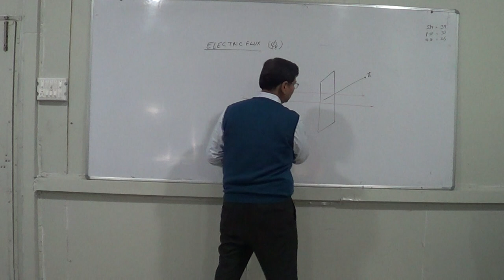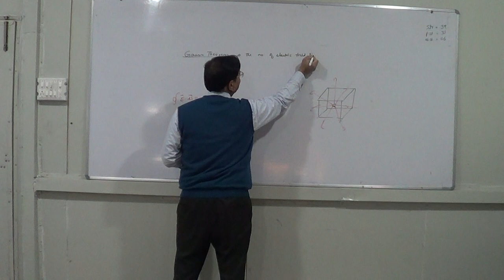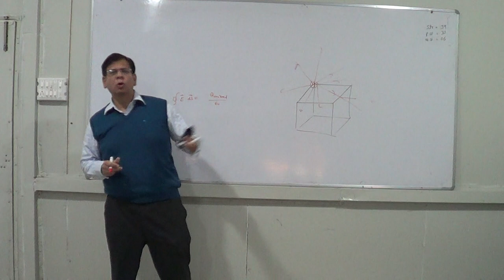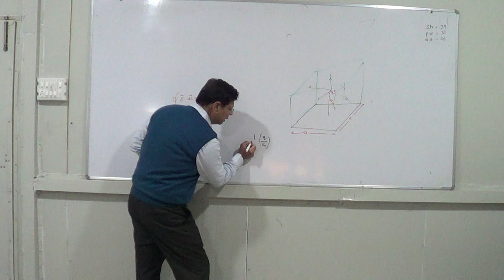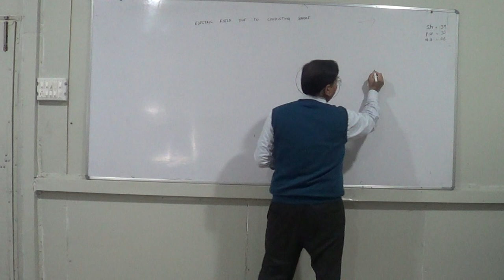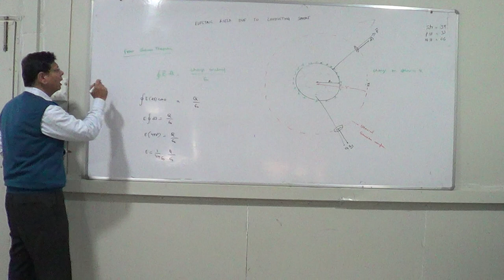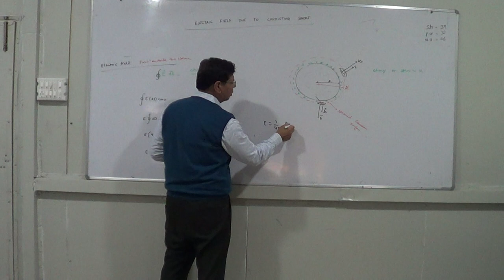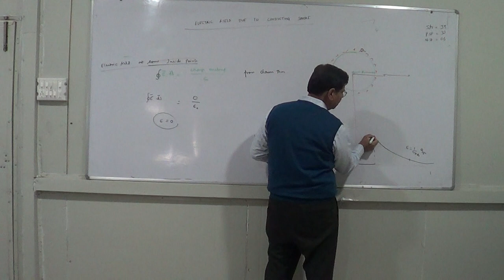Online Physics Class 12 In Brightland School